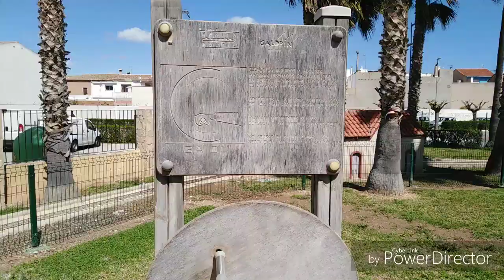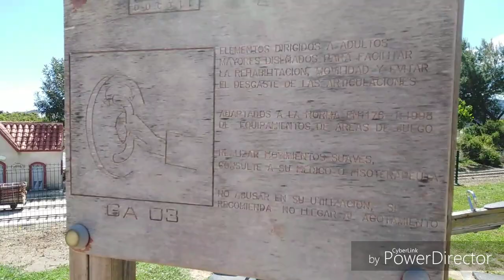EJERCICIO al AIRE LIBRE🌅 para ADULTOS MAYORES 🏋️‍♂️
Descubrimos en el parque del tren en ALMOINES  aparatos de hacer ejercicio, para que nuestros adultos mayores se mantengan activos.